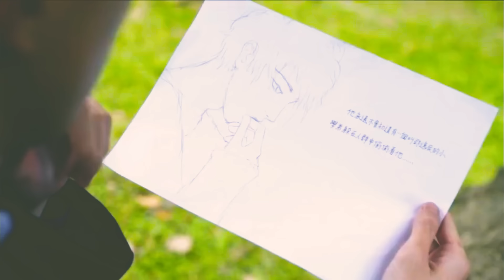BL Jiang Jing Teng x Shao Yi Chen - Crazy in Love (History Obsessed)